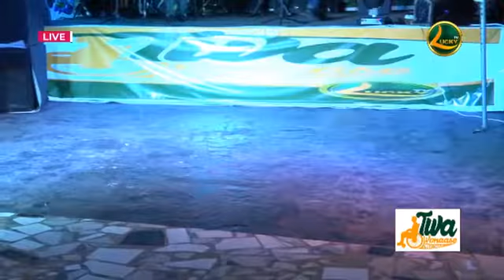Twawonaase contestants hit stage with group performance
TWAWONAASE WEEK 2 // LUCKY TV// GHANA // DANCE //